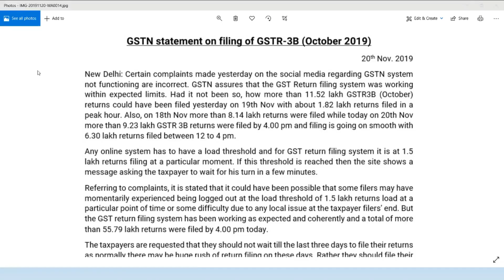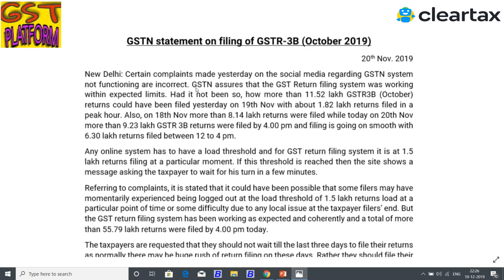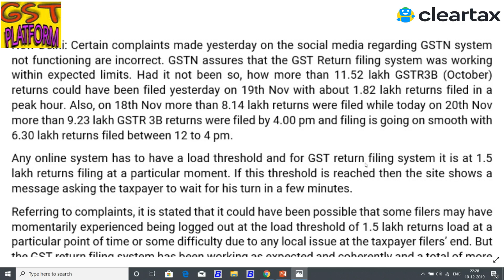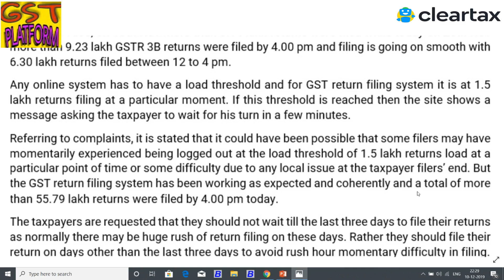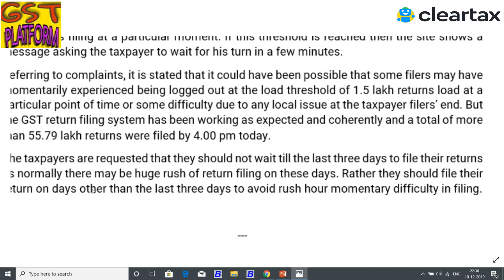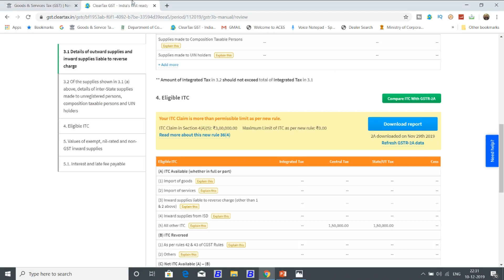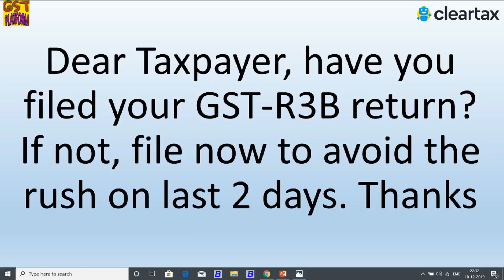BREAKING NEWS|GSTN SENDING SMS TO FILE GSTR3B BEFORE 17.12.19|GSTR3B FILING DUE DATE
In this video we will discuss about the gstr3b filing sms by the GSTN to taxpayers . GSTR3B filing due date for November 2019.

Team GSTPLATFORM